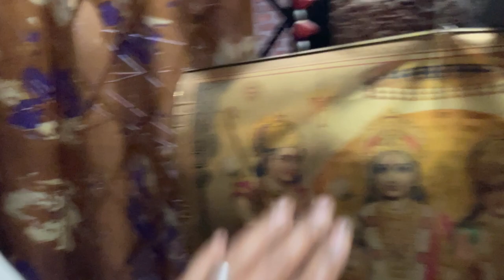Tractor pe beth gya 🤣 college day vlog😍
# dailyvlog
😍Support me guys 😍
Thankyou for watching my volg